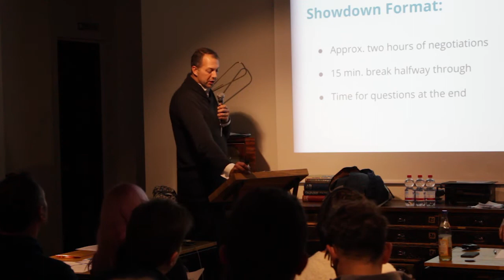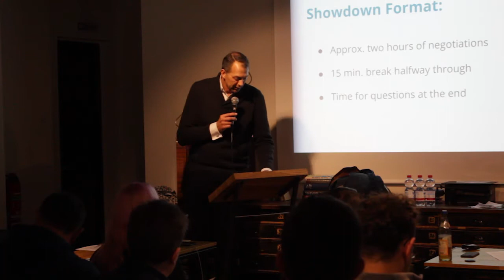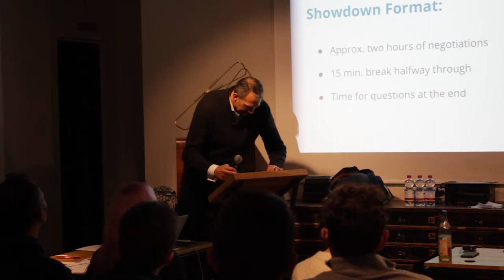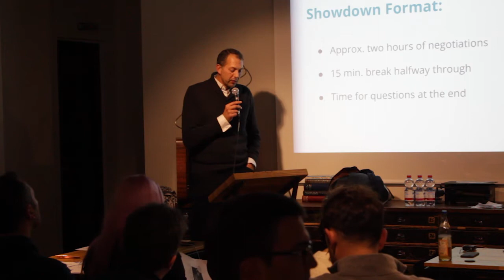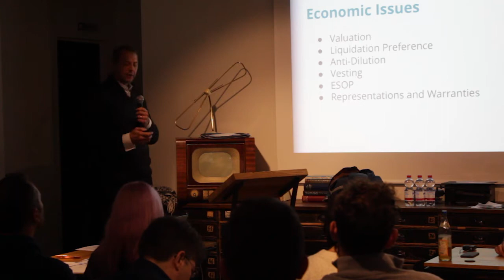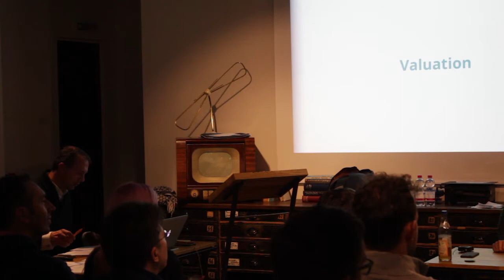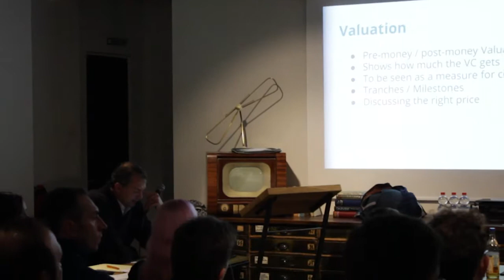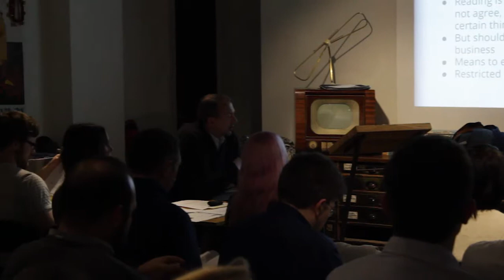Term Sheet Showdown 2016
Ever wondered what it's like to negotiate a VC round? Well, what goes on behind the scenes is a lot more complex than you may think!

An often very long and binding document called a 'Term Sheet' is drawn out in order to outline the terms of the relationship between Startup and Investor. After all, this IS a business transaction where both parties are looking for the best deal possible.

Watch behind the scenes, understand these rules of engagement, and learn the tactics at Term Sheet Showdown 2016 presented by Startupbootcamp in Berlin.